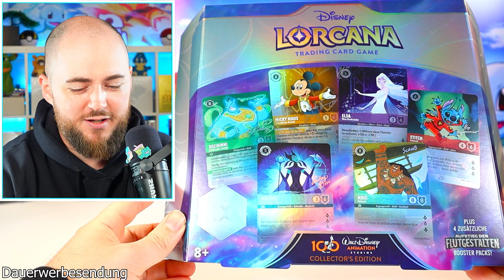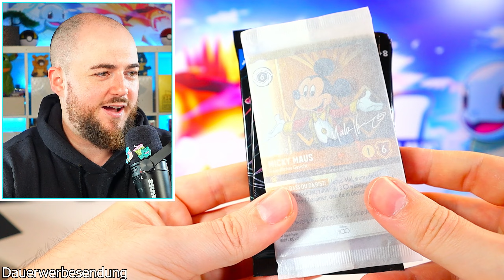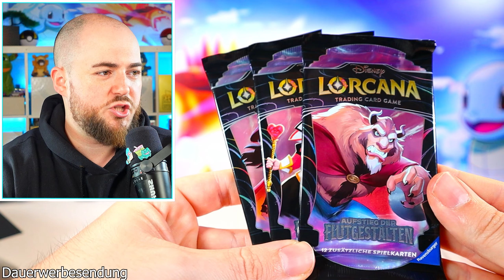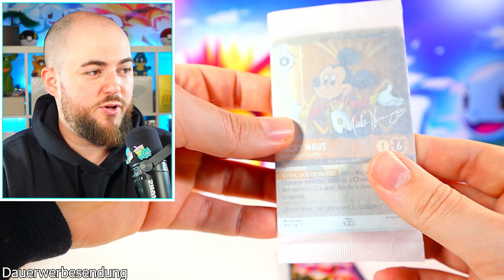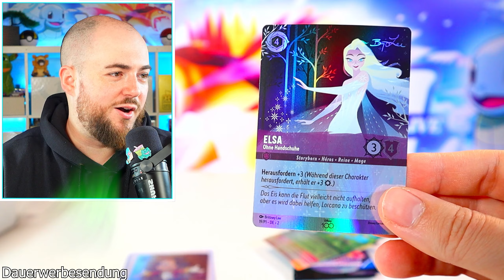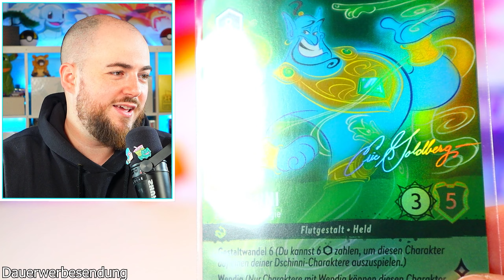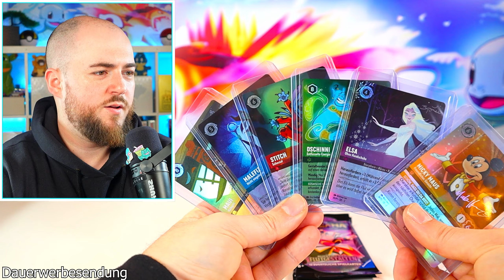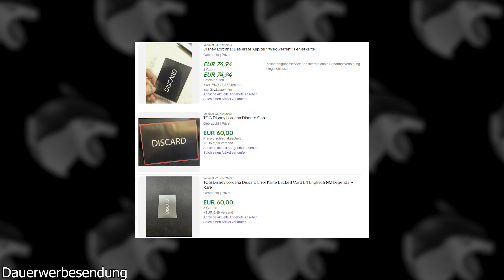Ich öffne die Disney Lorcana Premium Kollektion! 😍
Disney Lorcana D100 Collectors Edition Deutsch Opening

✔️Code SERHASCH für 1 Gratis Booster ab 30€ # Werbung
# Werbung
# Werbung